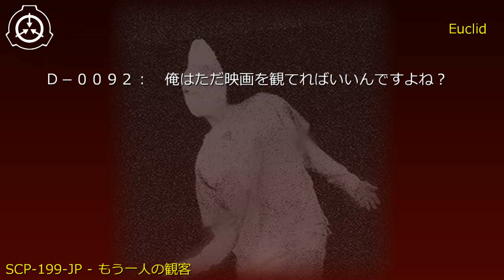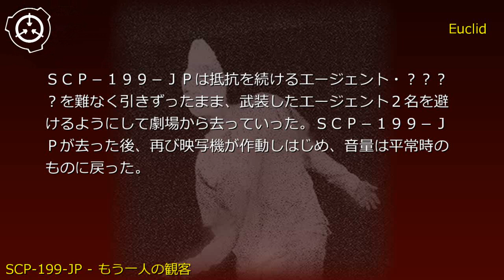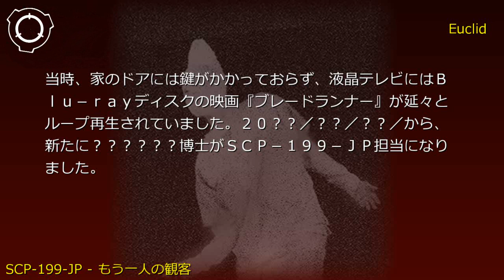SCP財団機密データ：SCP-199-JP - もう一人の観客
説明: SCP-199-JPは人型実体で、観客が1名だけしかいない日本国内の映画館の劇場に現れます。SCP-199-JPはひとつの映画館に半年程度の間留まり続け、出現条件が揃う度にどこからともなく現れます。SCP-199-JPの出現条件は、映画を上映中の劇場内に観客が1名だけしかいない場合に現れるという物ですが、その条件を満たしたからといって毎回現れる訳ではありません。なお、半年以上にわたりその映画館で出現条件が整わなかった場合、SCP-199-JPは付近で一番近い映画館に出現するようになります。